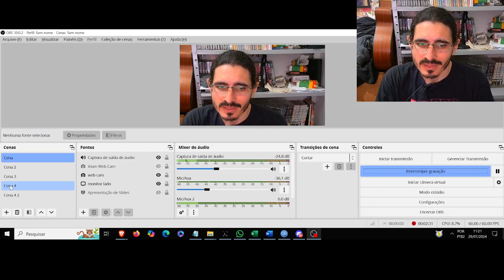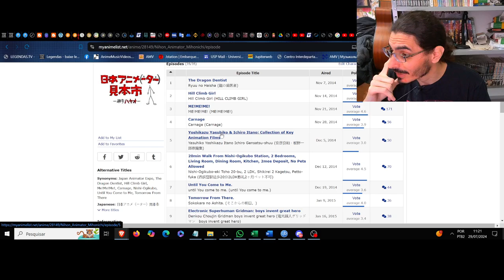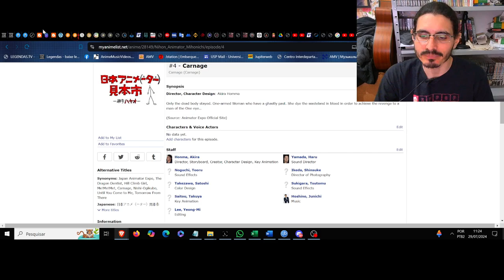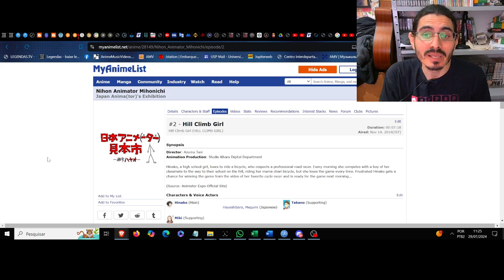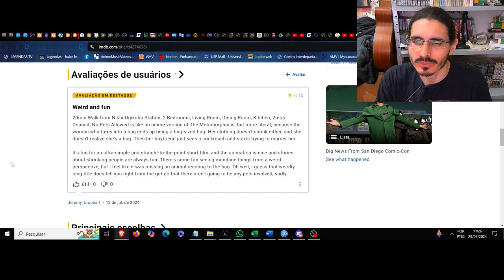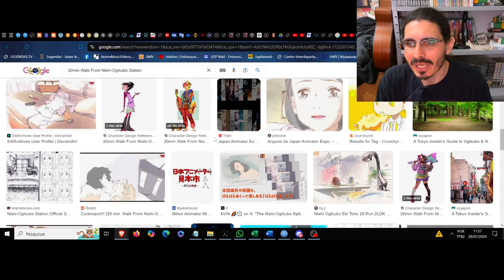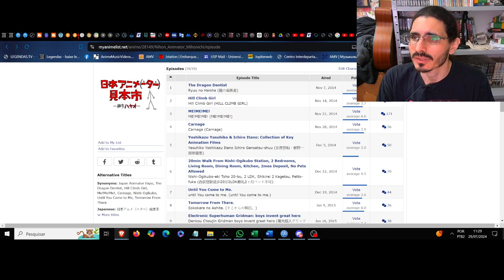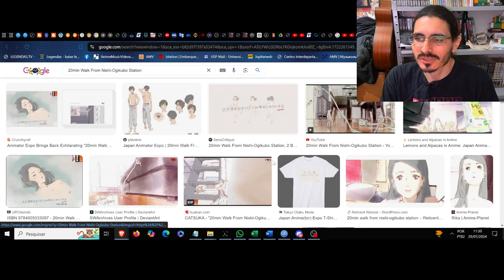(FD) 20min Walk From Nishi-Ogikubo Station. Rastejando entre o asco e a conciliação